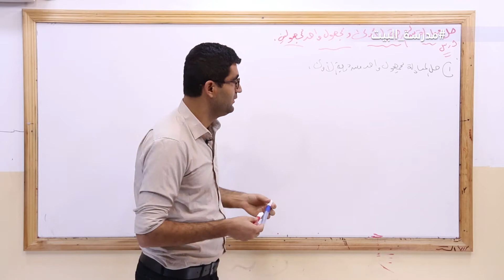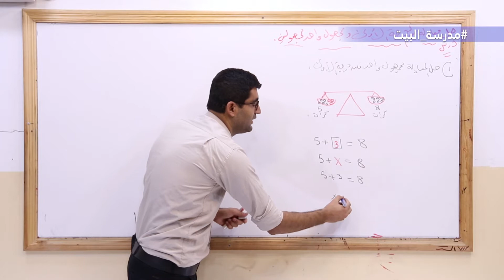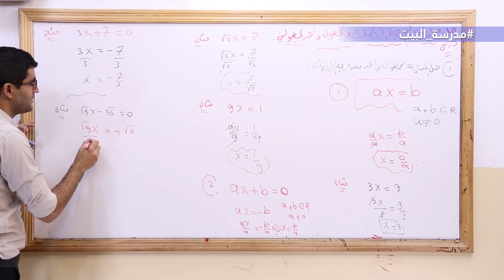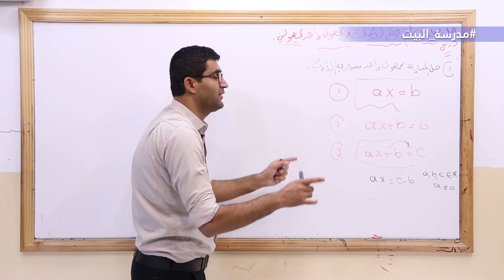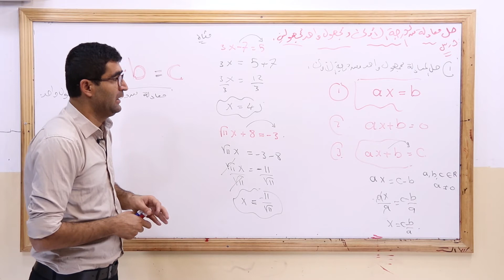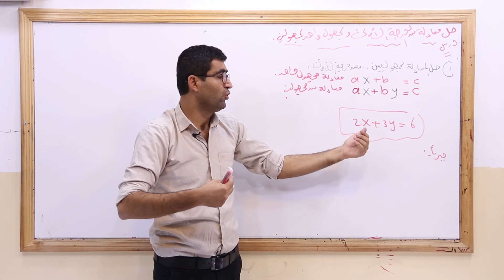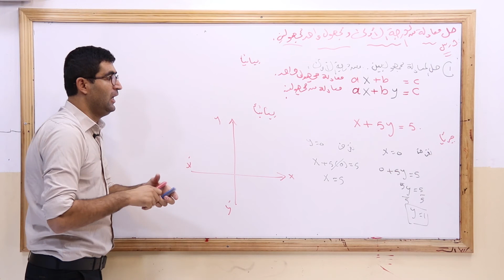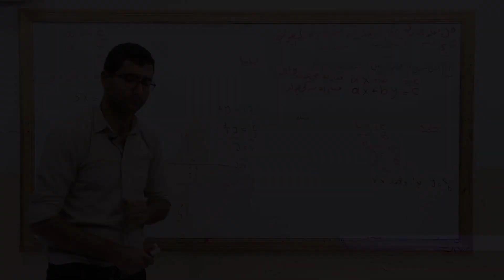الصف 9 الرياضيات الوحدة 2 حل معادلات من الدرجة الأولى بمجهول واحد أو مجهولين